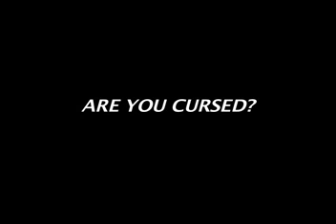Xirap Podlam (Are You Cursed) : Rev. Fr. Jerry Sequeira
Divine Mission Society